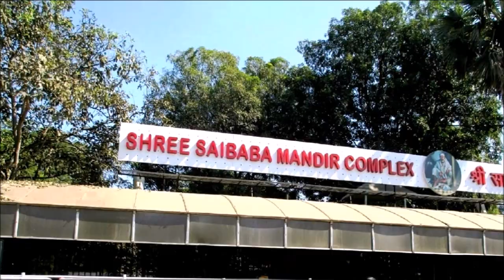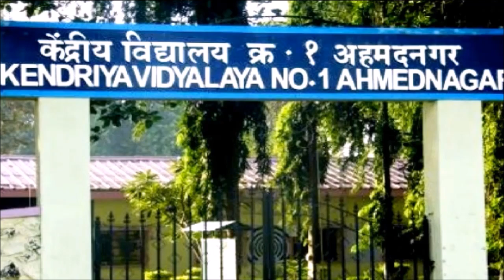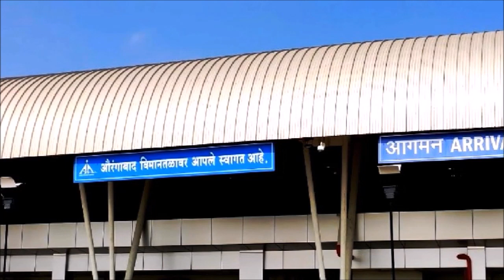अहमदनगर जिला | Ahmadnagar District | Ahmadnagar Maharashtra | अहमदनगर महाराष्ट्र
ahmednagar city, ahmednagar, ahmednagar jilla, ahmednagar maharashtra, अहमदनगर, ahmadnagar, nagar jilla, ahmednagar railway station, ahmednagar status,
नगर न्यूज़ अहमदनगर, ahmednagar branding, ahmed nagar, maharashtra ahmednagar, अहमदनगर महाराष्ट्र, ahmednagar, ahmednagar chakravarti, ahmednagar district information,
ahmednagar pin code, ahmednagar station, ahmednagar video status, maharashtra district, maharashtra jilla, maharashtra nagar, maharashtratil jilhe,
nagar city, sai baba, sangamner, shevgaon, sugar factory in maharashtra, महाराष्ट्र, ahamadnager karegaon, ahemad nagar madi maharashtra bank kute ahe,
ahmednagar jilha prashna, ahmednagar jilla ghat कोलारी, ahmednagar jilla purna mahiti, ahmednagar jilla till,  vakhar mahamandal ahmednagar,
अहमदनगर मधील निसर्ग

Ahmednagar district is a district of Maharashtra state in western India. It is also the largest district in the state of Maharashtra. The district is headquartered in the historic Sahar Ahmednagar. The district is known for Shirdi associated with Lord Sai Baba, Mehrabad associated with Meher Baba, Shani Shingnapur with Shanidev, and Devgarh with Lord Dattatreya.

Ahmednagar district is part of Nashik division. Ahmednagar district, known as 'Rural Development in Co-operation' and 'Land of Saints'. Ahmednagar district is at the forefront of 16 sugar factories, distilleries, spinning mills, paper mills, milk federation, dairy etc. in the cooperative sector.

Area

It is spread over an area of 17,048 square kilometers.

Economy

The economy of the district is dependent on agriculture. Jowar, millet, groundnut, soybean, moong, wheat, gram, sugarcane are grown here. Fruits like grapes, oranges, pomegranates are also produced in the district. Ahmednagar district is considered a pioneer in the cooperative sector. India's first cooperative sugar factory was established in 1950 in Pravarnagar.

Education

The literacy rate of the district is 80.22%. Sacred Heart Convent High School, ARMY Public School, Kendriya Vidyalaya, Athare Patil Public School, Auxilium Convent High School, Ahmednagar College, Dr.Vithalrao Vikhe Patil College Of Engineering, Amrutvahini College of Engineering etc. are the major educational institutions of the district.

Attraction

Shirdi Sai Baba Temple, Shani Shinganapur, Shiva Temple Parner, Five stone Gates, Siddheshwar, Mallikarjuna Temple, Jain Temple, Dhokeshwar Caves, Ratangarh, Kharda Fort, Rahkuri Black Buck Sanctuary, Harishchandragadh, Damdi Masjid, Ahmednagar Fort, St. John Catholic Church, Tank Museum, Meher Baba's Samadhi, Shukleshwar Temple are major attractions of the district.

Various state transport and private buses are available from most cities of Maharashtra state to Ahmednagar. Ahmednagar railway station is the major railway station in the district. The nearest airport in the district is at Pune and Aurangabad. Chhatrapati Shivaji Airport in Mumbai is the nearest international airport in the district.